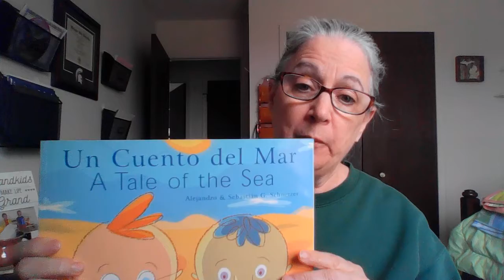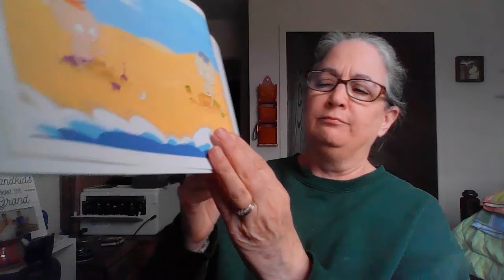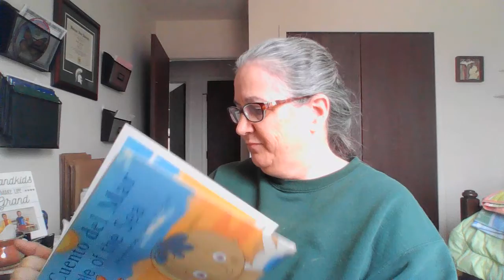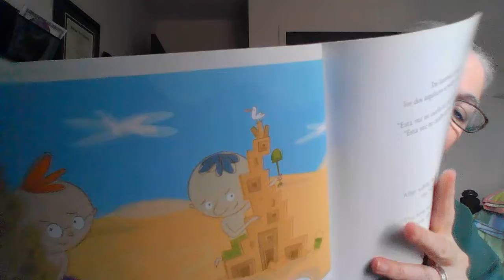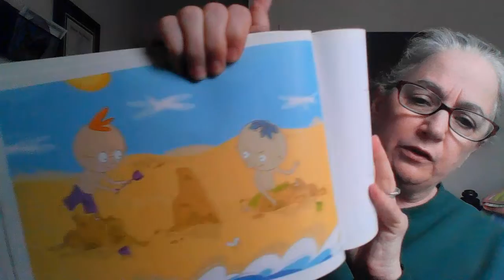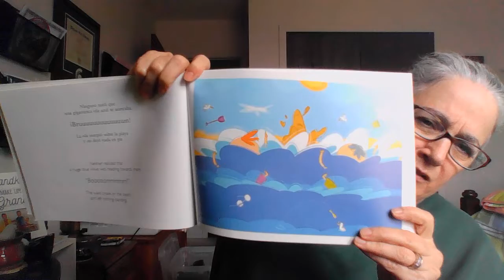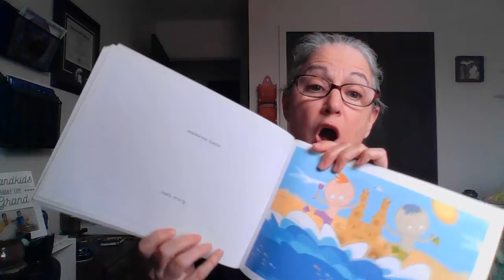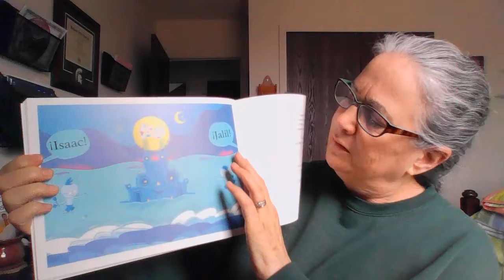Un Cuento del Mar (A Tale of the Sea) by Alejandro & Sebastian G. Schnetzer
A Tale of the Sea, read in Spanish and in English
(Please forgive the poor pronunciations!! )